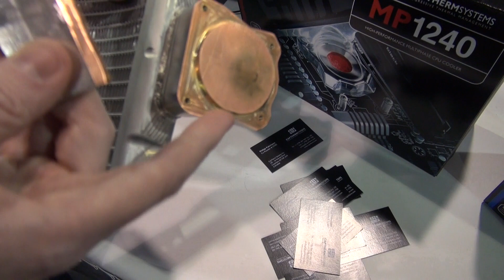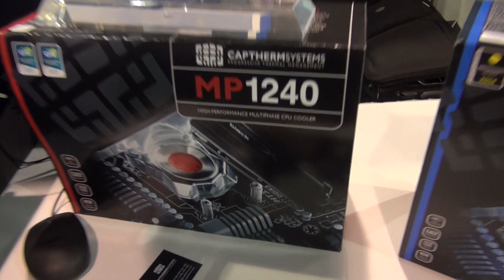CapTherm Systems CES 2015 || Dissipatori Esplosivi!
Il CapTherm Systems MP1120 è un dissipatore particolare, costituito da 16 materiali differenti. Costa 249 euro